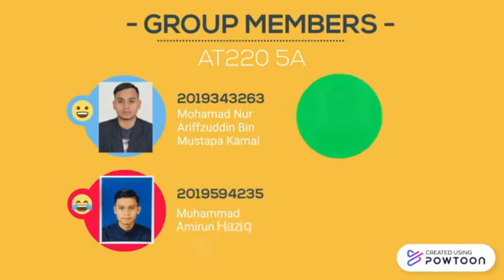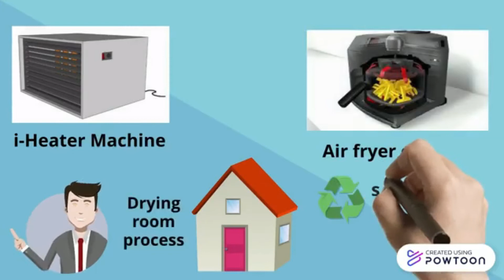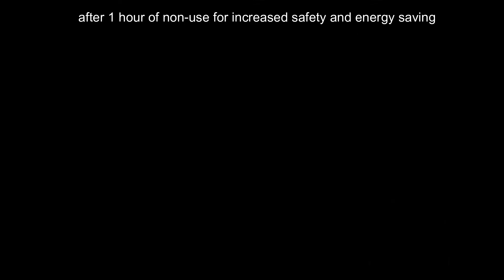Video Pitching (i-Heater Machine) (ENT600)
The ‘i-Heater Machine’ is a well-designed product and are innovating to create a new category of the portable heater and easy to handle. This method works well, just put the i-Heater in the room or confined space, then remove it with a suitable temperature in that space. That space must close to avoid the rain or pest such as flies. This technology uses the concept of air fryer technology for the process of heat dissipation into the room of the drying process. Our focus is dry fish crackers, Since our product is efficient enough to dry fish crackers, it also can use for another dry food such as fish dry, dry squid and another dry food can be applied under this same product that we produced.
(AT220 5A)